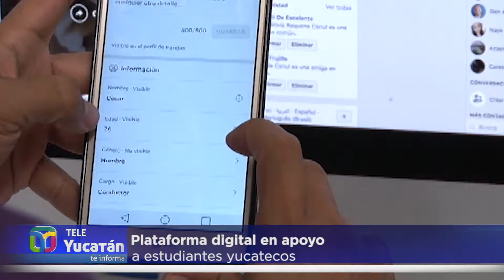La nueva plataforma digital para estudiantes yucatecos | Tele Yucatán